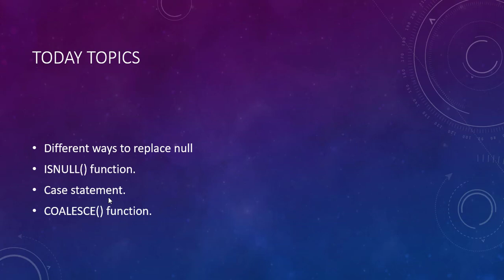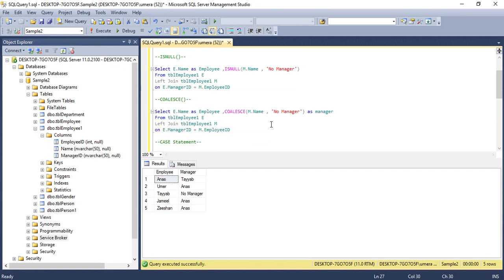[Hindi/Urdu] Part # 17 || Different ways to replace null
After watching this video you will be able to know that

how can we replace null value with any other value.

There are three different ways to replace null with any other statement.
1 is ISNULL() function in which we just have to specify the two parameters one parameter is for expression and and the second is for the value you want to input instead of null.

2nd method is COALESCE() function in this function you can put more then one expressions and replacement values.
and like the ISNULL() function you will see that the null value will be replaced with the value you provide for replacement.

3rd and the last one is CASE.
in Case statement there is condition like " case when Expression is null then replacement value else the column name or the expression.